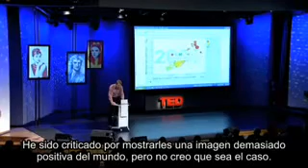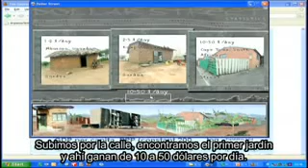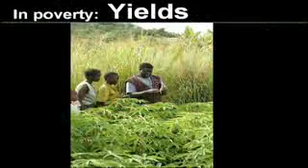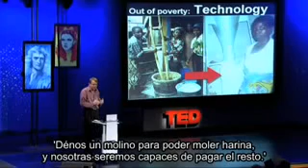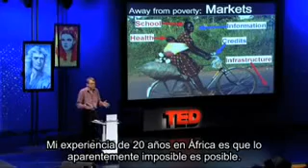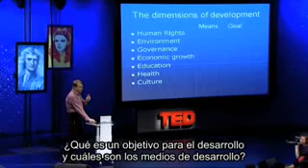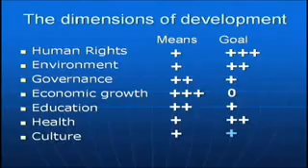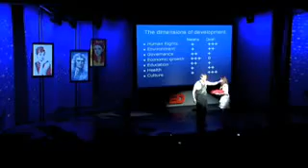Lo aparentemente imposible es posible: Hans Rosling TED 2007 Parte 1/2 (subtítulos en español)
Hans Rosling es profesor de Salud Internacional en el Instituto Karolisnka (la institución médica sueca de la que un comité designa el Premio Nobel de Fisiología o Medicina), y director de la Fundación Gapminder

Esta conferencia fue dictada el 7 de marzo de 2007, en la conferencia anual de Tecnología, Entretenimiento y Diseño (TED).

Agradecemos el esfuerzo y el grán aporte de Ajmme :-)